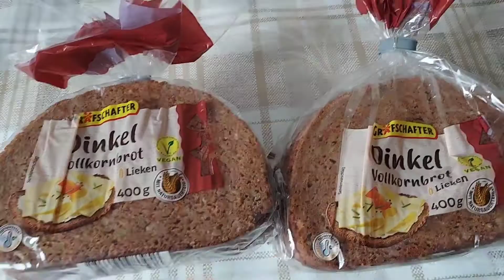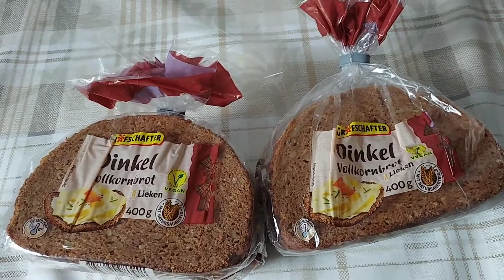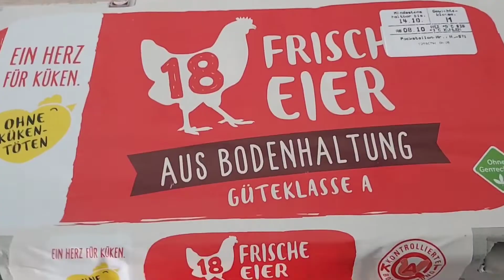aaaj ki routine#lobiya masla curry 🍛 😋 daily vlog bona family in Germany 🇩🇪 ❤️